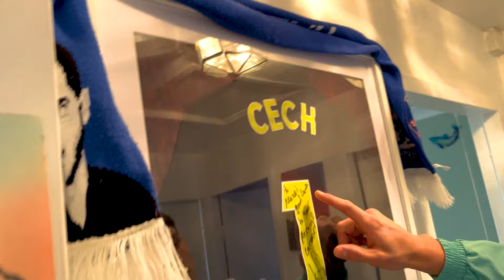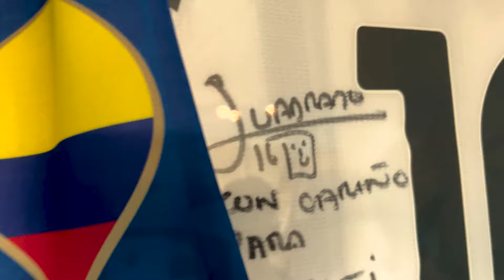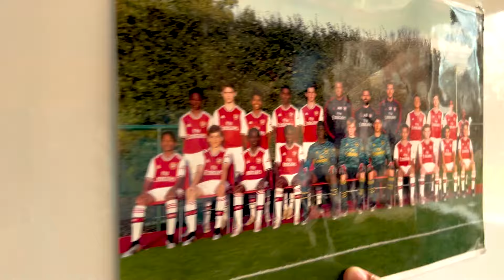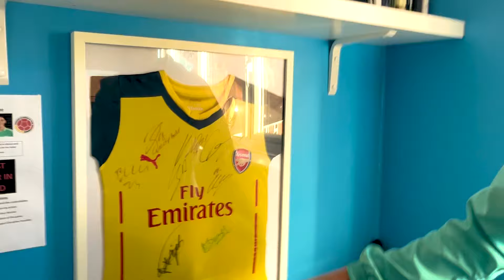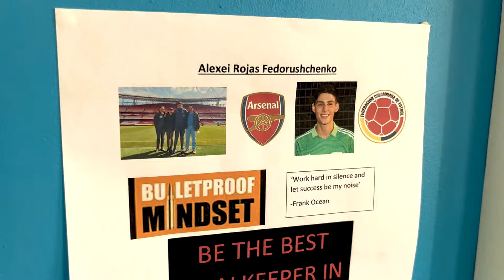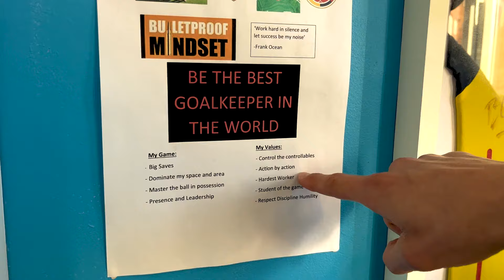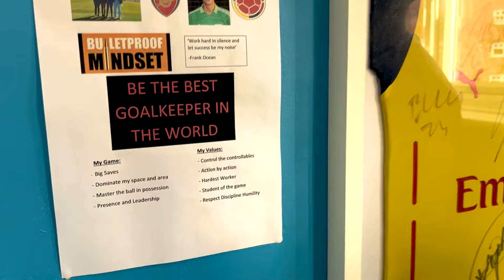ALEXEI ROJAS toda SU HISTORIA (PARTE 2) | HOUSE TOUR | COLECCIÓN SECRETA de GUANTES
¡3000 LIKES y SUBIMOS EL RETO CON ALEXEI!

Alexei Rojas Fedorushchenko, es un jugador de fútbol de tan solo 16 años de edad que ya ha entrenado para el primer equipo del Arsenal bajo el mando de Mikel Arteta y todo su cuerpo técnico.

Alexei es un jugador especial por encontrarse en un lugar privilegiado dentro del mundo del fútbol, lugar en el cual pocos jugadores han estado, y es que tiene la posibilidad de representar a tres federaciones de fútbol diferentes como lo son: La selección de Inglaterra, la selección de Colombia y la selección de Rusia. Esto debido a que proviene de una familia cuyos padres en su caso son de Colombia y Rusia pero su nacimiento se dio en tierras británicas.

En este House Tour por su casa en Londres, Alexei nos enseña su colección personal de guantes, nos cuenta cuales son sus labores dentro de la casa e incluso cual es su comida favorita.

¡DEJA UN LIKE Y COMPARTE SI TE GUSTÓ LA ENTREVISTA!